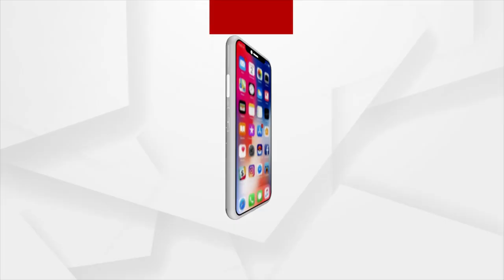Actor Pintu Nanda Showing Signs Of Recovery